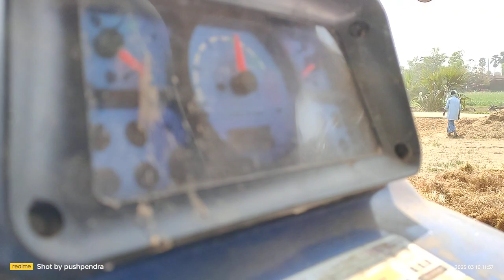Prakash Multi crop thresher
Nav Bharat Industries
Prakash 15 hp multicrop habba dabba machine